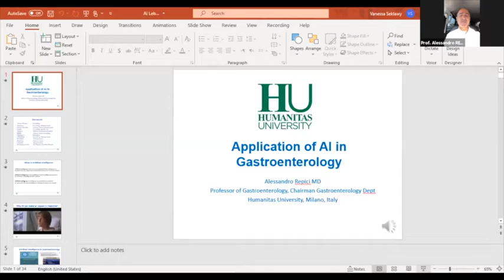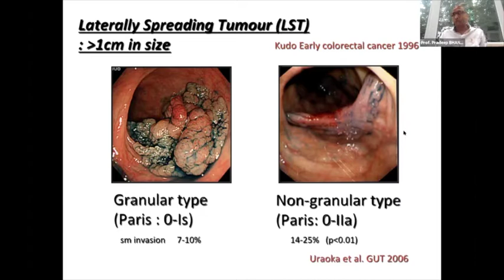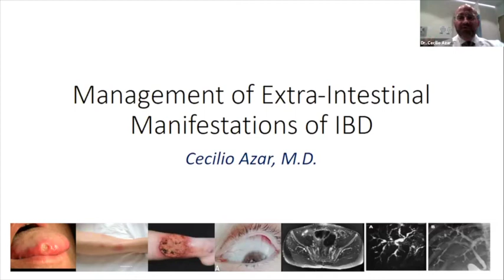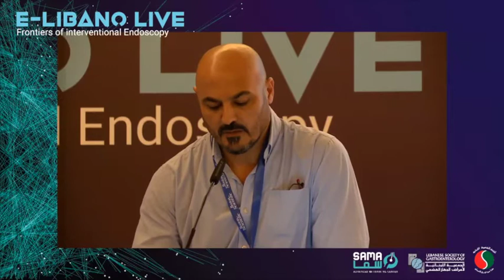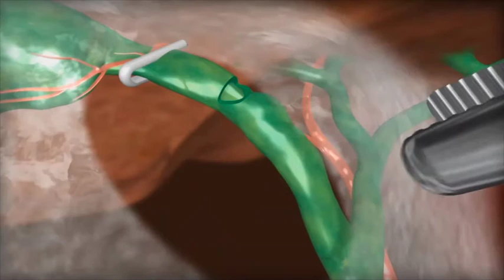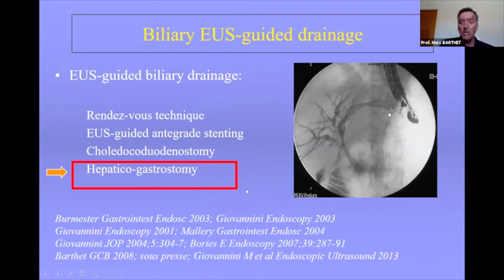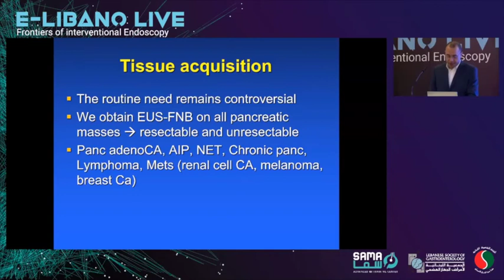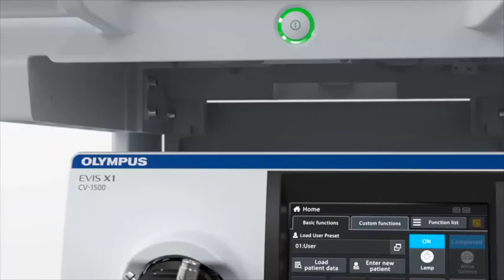Libano Live 2021 - Day II